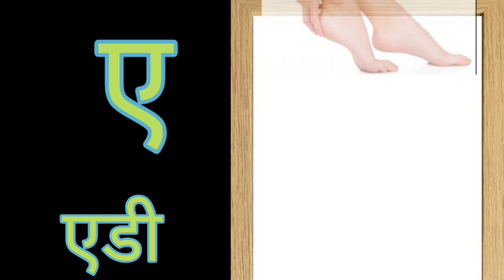a se anaar